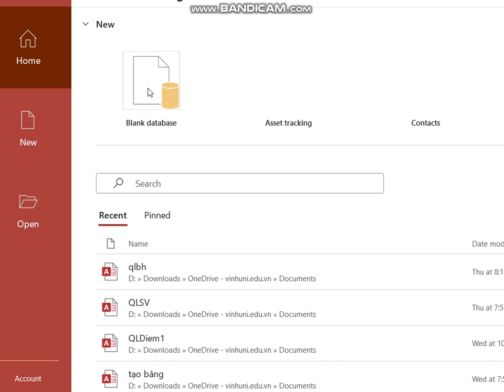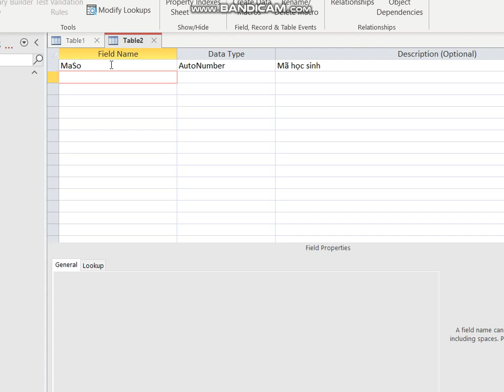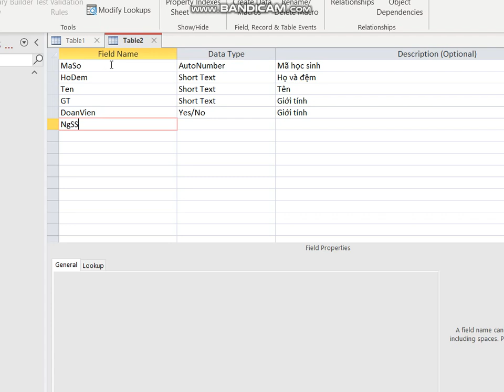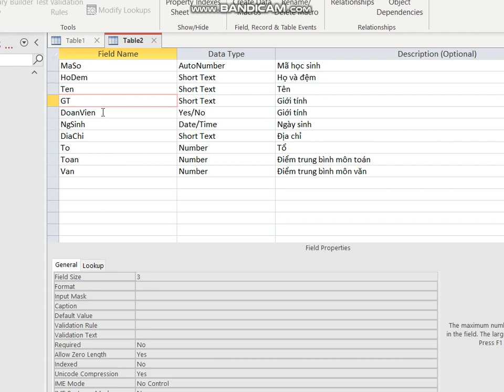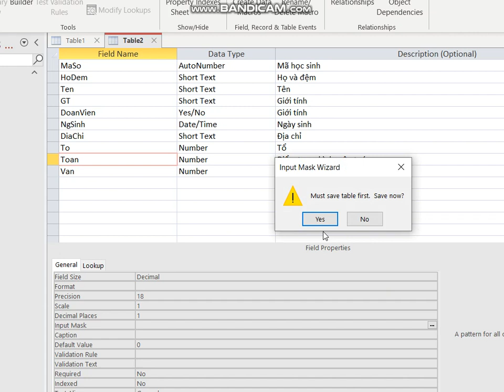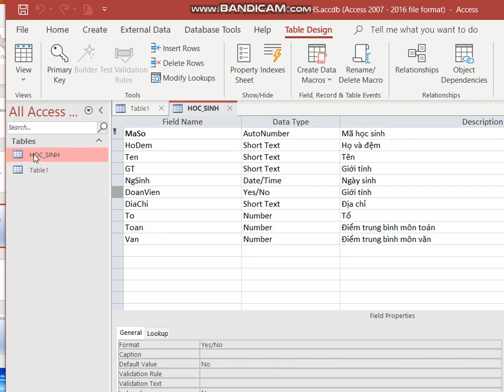TIN 12: BÀI THỰC HÀNH 2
Tạo cấu trúc bảng trong Access.